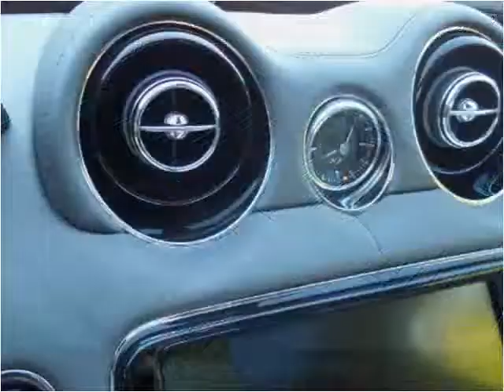2014 Jaguar XJ-Series Used Cars La Mesa CA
This 2014 Jaguar XJ-Series is available from Baldwin Auto Sales.